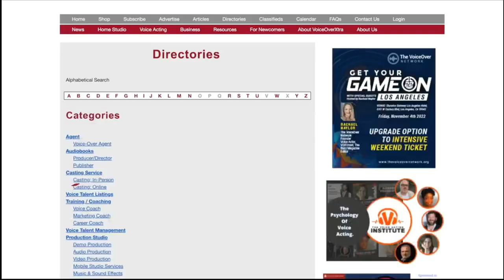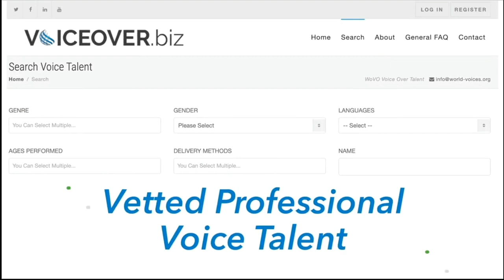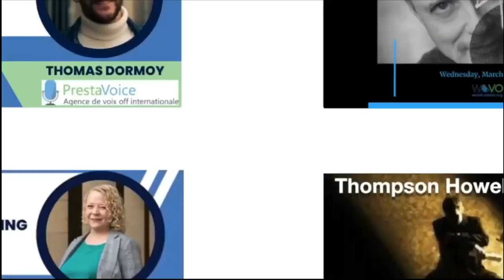VOBS - Voice Over Body Shop - Ep 259 With Special Guest Elaine Clark!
Elaine Clark Does It All When It Comes To Communication

Elaine Clark has spent over 40 years in the communication industry as a coach, director, audio engineer, producer, casting director actor, author, app creator, podcaster, curriculum developer, and business owner. From 1986, when Elaine Clark founded Voice One in San Francisco to after she sold the voice-over and acting school in 2019, Elaine Clark has continued her quest for better speech communication.
Elaine is proud to have trained and launched the careers of over 5000 voice actors. From her trademark Making It M.I.N.E.™ method to quickly incorporate subtext – to specific use of the body and gestures to achieve the desired results .

Voiceoveressentials.com,
VOHeroes.com
Sourceelements.com,
VoiceOverXtra.com,
VOICEACTORWEBSITES.com
And World-Voices.org

VOHeroes.com
Source Elements
VOICEACTOR.com